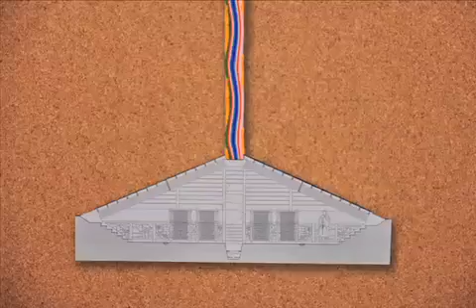The Enel Cuore Community Empowerment Program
Enel Cuore Onlus is a foundation dedicated to promoting social solidarity in welfare and social services, healthcare, charity, amateur sport and the protection of civil rights of the disadvantaged.

Architecture for Humanity is a non-profit committed to building a more sustainable future using the power of design, bringing architecture, construction and development services to communities where they are critically needed.

In March 2012, the ENEL CUORE COMMUNITY EMPOWERMENT PROGRAM was formed as a partnership between the two organizations. The program aims to build capacity in rural and urban areas affected by considerable poverty and social disadvantage. It promotes empowerment for local communities through innovative and sustainable design solutions.

The seven projects are located across 7 countries in Latin America and Europe:

1) 0:50 Chilean multipurpose weaving centers
2) 1:20 Colombian school & dance studio
3) 1:35 Brazilian daycare center, and biodigesters
4) 2:15 Rural Peruvian school renovation, and student model
5) 3:15 Community Center renovation in Slovakia
6) 3:40 Izvoarele Medical Center, and dental clinic, Romania
7) 4:10 Post-earthquake sports center, San Felice, Italy